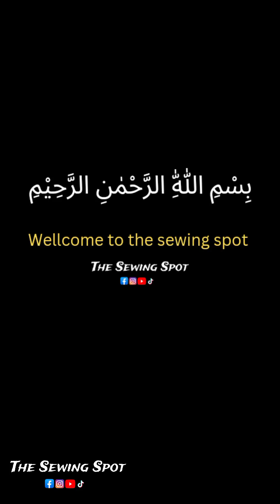New kameez/kurti design cutting and stitching /کرتی کا مکمل ڈیزائن/kurti design 2024# tutorial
Hi everyone
Wellcome @TheSewingSpot

Is video main ap seekh skty hen Kurti design  kameez design. Summer kurti design. Kurti design cutting and stitching  kurti design for girls. Kurtidesigntutorial  kameez design